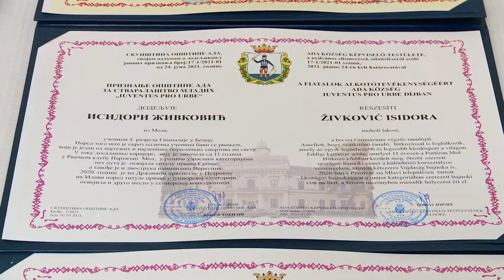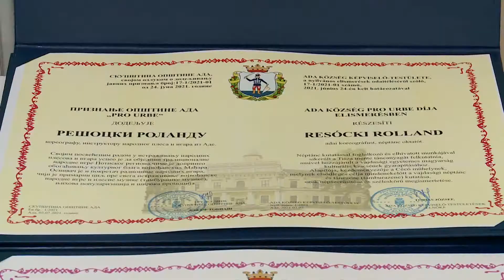2021.07.02. - Ada község ünnepel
A község napját ünneplik Adán. Az ebből az alkalomból szervezett díszülésen átadták a Iuventus Pro Urbe és Pro Urbe-díjat, valamint a polgármesteri elismeréseket.